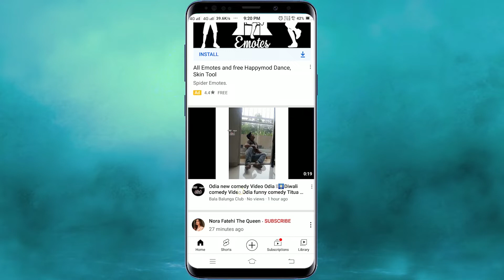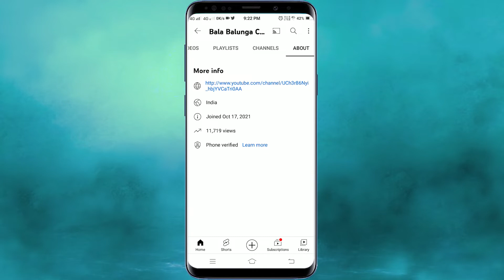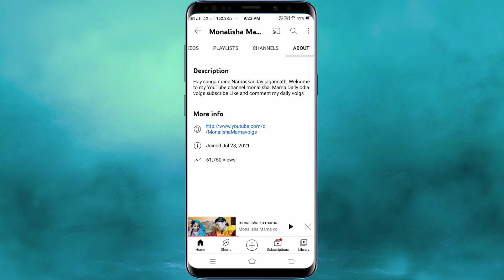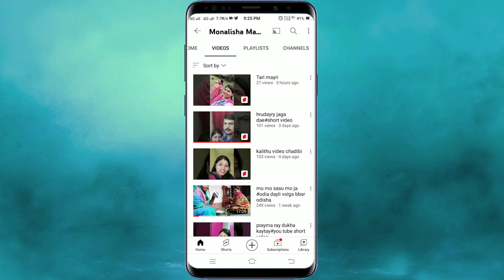Best 2 New YouTube Channel Ideas || କମ୍ Competition ଲକ୍ଷାଧିକ Views || ୪ ଦିନରେ 16k Views 🤭🤭🤭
Cover topics :
channel ideas
youtube video ideas
best youtube channel ideas no face
good youtube channel ideas
new channel ideas
unique ideas to start a youtube channel
ideas for youtube
live views proof
4 dianare 16k views
live channel checking
live proof views

କେମିତି ଲାଗିଲା ଏହି video ଟି comment କରି ନିଶ୍ଚୟ ଜଣାନ୍ତୁ। ଧନ୍ୟବାଦ | 🙏

My Tripod:

My Mic : (Budget)

My Boya Mic : (Budget)

My Vlooging Camera :
Your Query:
youtube tips and tricks
odia youtube creators
odia youtube tips and tricks
new odia youtuber
sahoo series
youtube odia